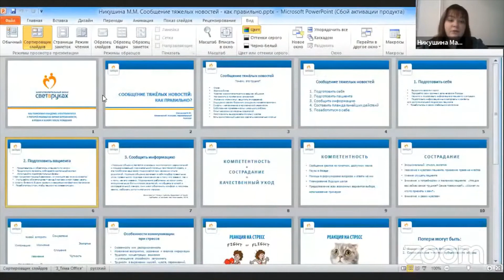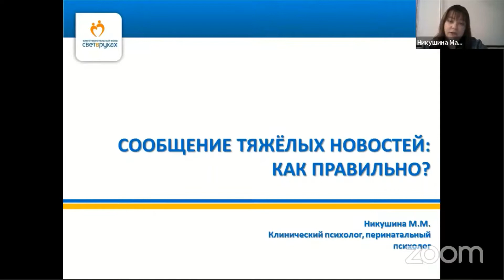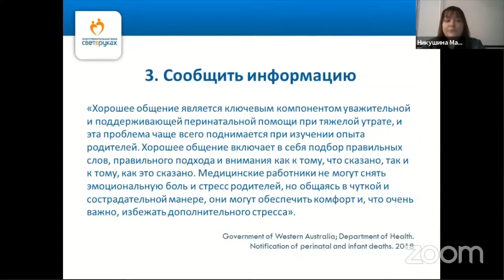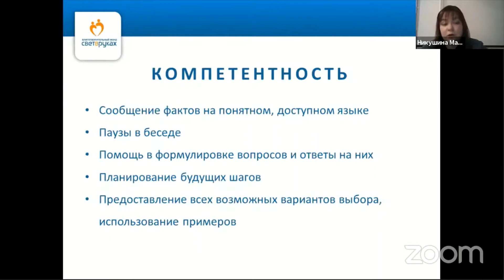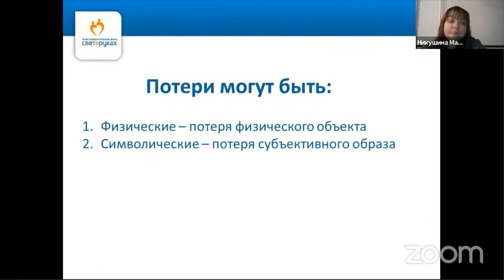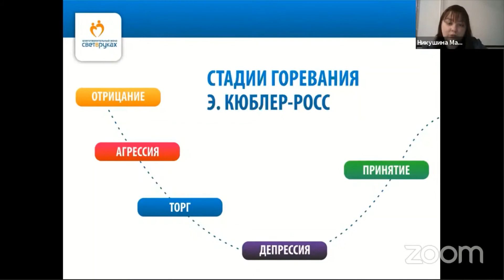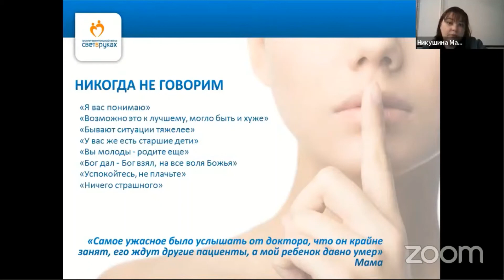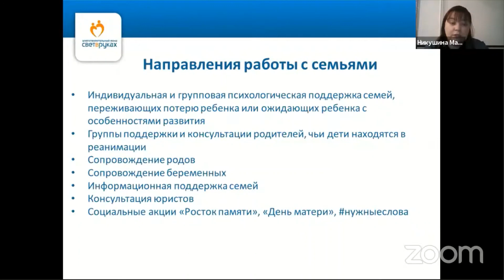Сообщение тяжелых новостей – как правильно? Никушина М. М.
Сообщение тяжелых новостей – как правильно? Основы коммуникации с пациентами и их близкими в паллиативной помощи.
Никушина Маргарита Михайловна, руководитель направления взаимодействия с медицинскими учреждениями, клинический психолог, перинатальный психолог благотворительного фонда «Свет в руках» (Москва).
Доклад на V Образовательном паллиативном медицинском форуме в ПФО, 19 ноября 2020 г.